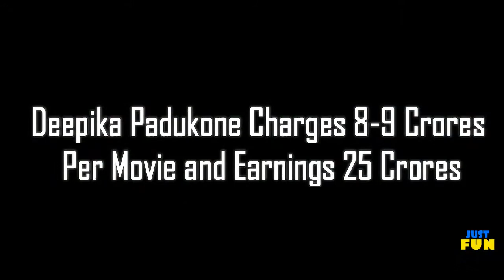Bollywood Costliest Beauties and Their Fee For One Movie Project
Description Bollywood is the world of fame, glamours and styles of Bollywood beauties. Check out the estimated earnings and cost of some top richest bollywood beauties ever for their movies from top to bottom. Here you can there total endorsement and movies earnings sum up.

KATRINA KAIF: Charge Per Movie 7-8 Crores, Earnings 65 Crores

BIPASHA BASU: Charge Per Movie 4-5 Crores, Earnings 26 Crores

DEEPIKA PADUKONE: Charge Per Movie 8-9 Crores, Earnings 25 Crores

KAREENA KAPOOR: Charge Per Movie 8-9 Crores, Earnings 73 Crores

PRIYANKA CHOPRA: Charge Per Movie 7-8 Crores, Earnings 40 Crores

VIDYA BALAN: Charge Per Movie 3-4 Crores, Earnings 12 Crores

ANUSHKA SHARMA: Charge Per Movie 5-6 Crores, Earnings 20 Crores

SONAKSHI SINHA: Charge Per Movie 3-5 Crores, Earnings 10 Crores

Credits: Bollywood Tabloid